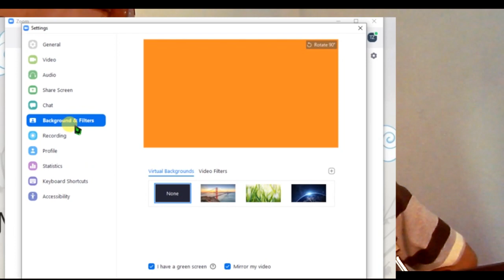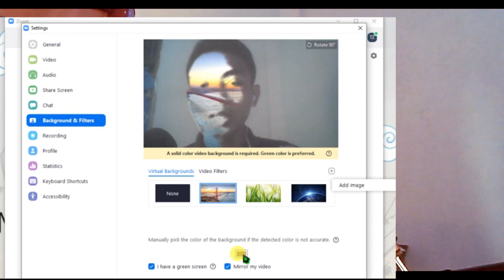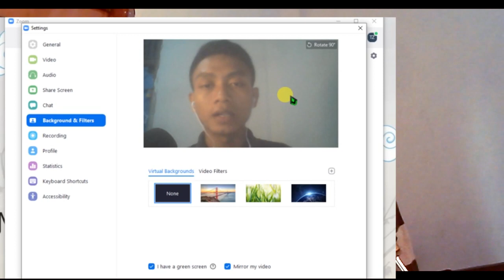Emang bisa? Virtual Background Zoom Meeting di Android dan Komputer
(Revisi) Untuk yang versi android ada di bawah yaa (di deskripsi)

Zoom adalah salah satu aplikasi meeting secara virtual.
Virtual Background Zoom Meeting di Android dan Komputer